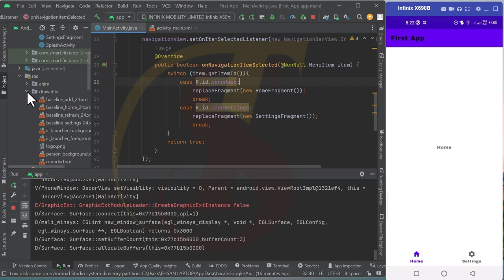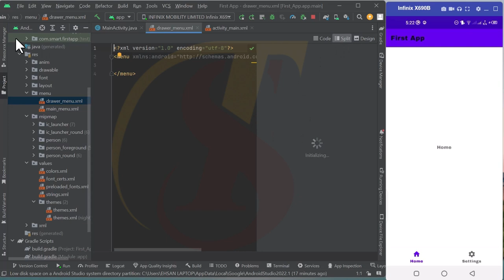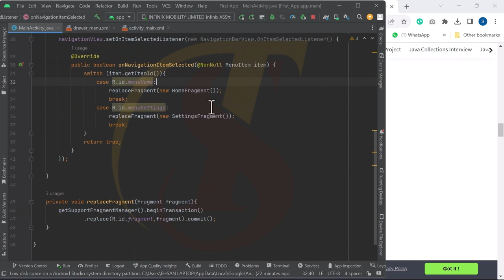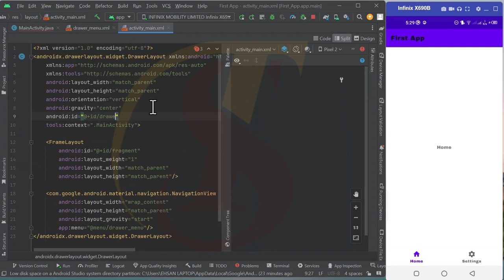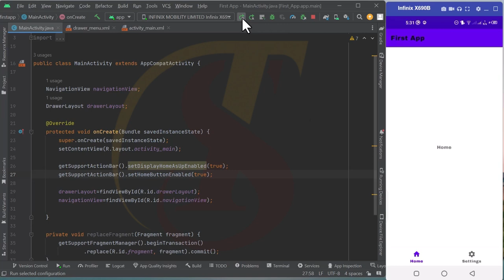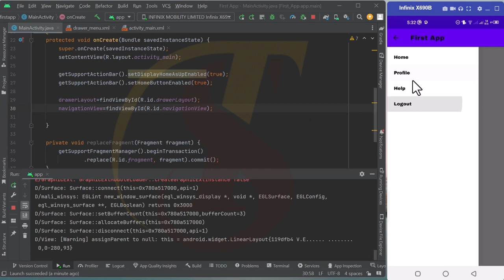Lecture 24 | Drawer Part 1 | Android Studio | Tech Step Sahiwal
Drawer Part 1 | Android Studio | Tech Step Sahiwal